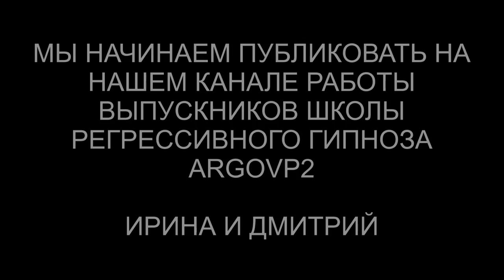Репты на Луне | База для экспериментов | Ирина и Дмитрий | Выпускники Школы ARGOVP2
Мы начинаем публиковать сеансы наших выпускников Школы регрессивного гипноза ARGOVP2. Сегодня мы представляем Ирину и Дмитрия и  отрывок из их сеанса. Ссылка на их канал в первом комментарии
00:00 Дмитрий и Ирина находятся около Луны
01:00 Кто находится на Луне
02:41 Кого могут похищать Репты
03:11 Чем занимаются Репты на Луне
04:15 Как противостоять Рептам
05:17 Как транслируют Репты на Землю своё воздействие
06:28 Как отключить вышки
07:30 Как на Луне засекли корабль Дмитрия и Ирины
08:15 Боевой режим
08:57 Запуск лазерного оружия с Луны
09:40 Лаборатории для подчинения человечества
10:29 Какие рептилии на Луне